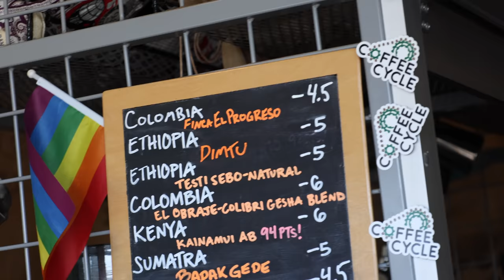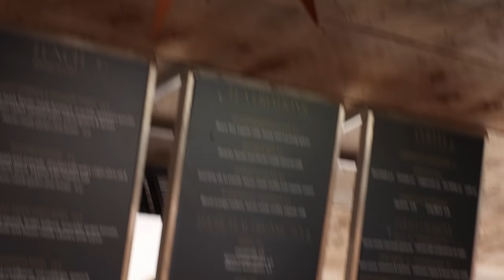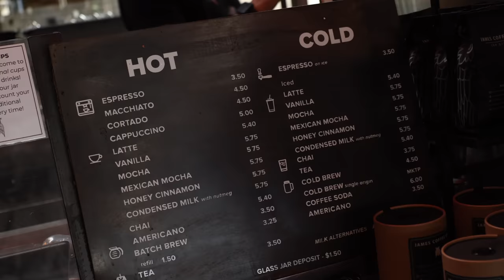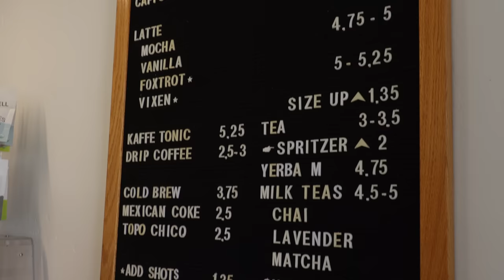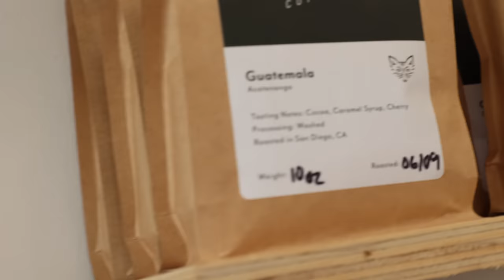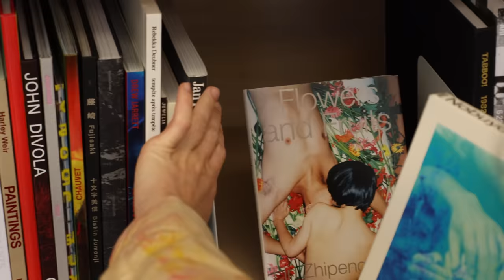CAFE VLOG - Can I Survive This?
My first attempt at a cafe vlog with some friends. We hit five cafes, drank eight coffees, and showed off some of the barista skills and unique coffee experiences that San Diego, California has to offer.

↓CHAPTERS↓
[0:00] INTRO
[0:33] COFFEE CYCLE
[1:09] LOFTY COFFEE
[2:56] JAMES COFFEE
[4:33] GENTEEL COFFEE
[5:23] COFFEE & TEA COLLECTIVE
[5:59] OUTRO